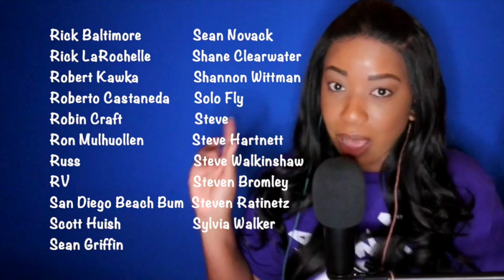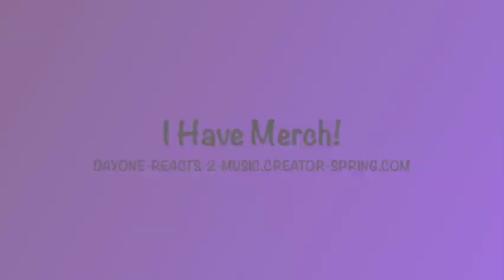Lenny Kravitz - American Woman (1998) [Best Cover Songs] *DayOne Reacts*